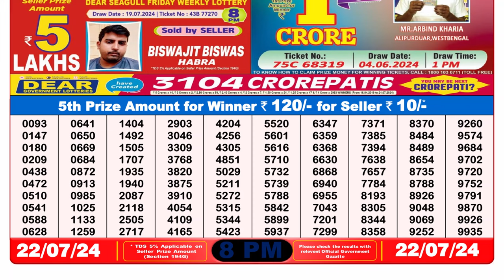Dear Lottery Sambad 8pm today 22.07.24 Nagaland State Lottery Result